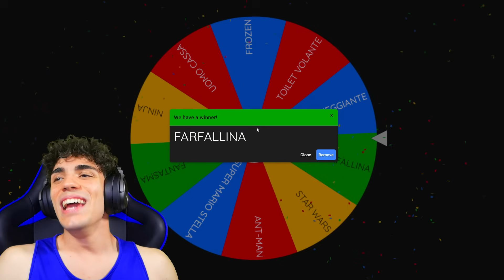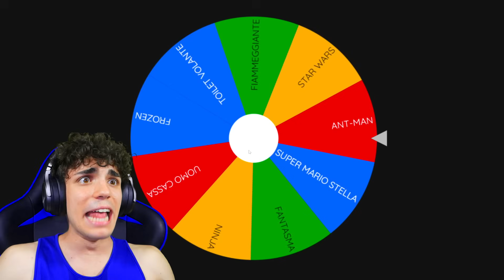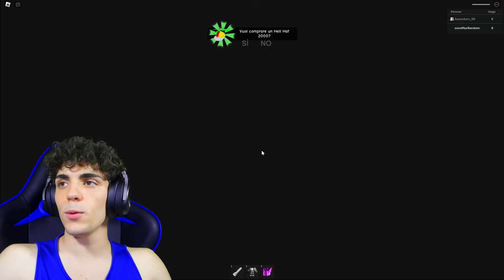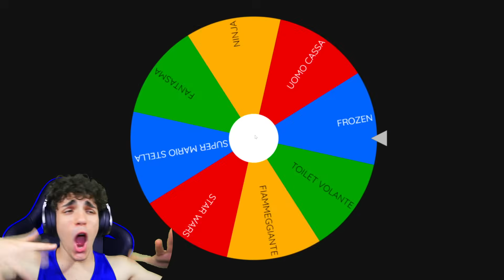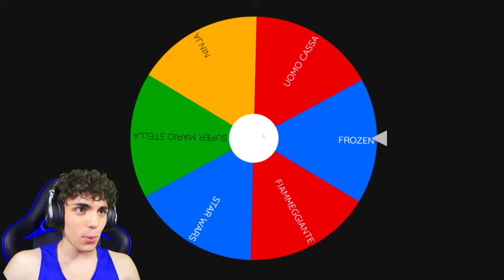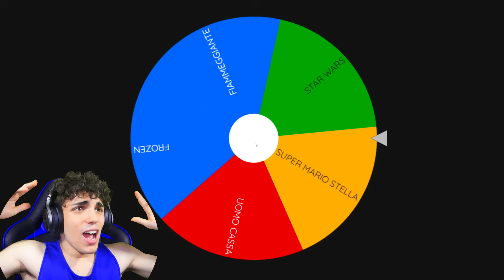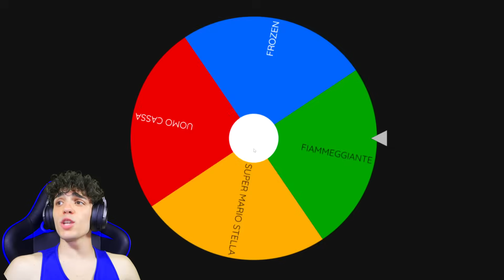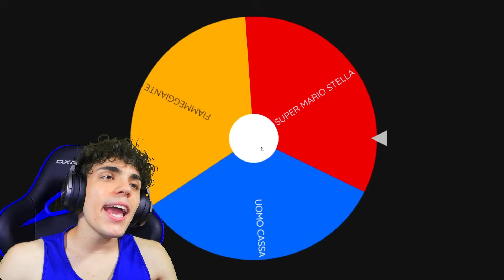SCAPPIAMO da MR. FUNNY MA CON I CUORI PERSONALIZZATI su ROBLOX (cuore Skibidi Toilet)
In questo video Max Random o @MaxHorror_ insieme al suo amico GIGINO o @mate_ prova a SCONFIGGERE MR FUNNY ma con i CUORI PERSONALIZZATI! Ce ne sono un sacco e c'è anche...